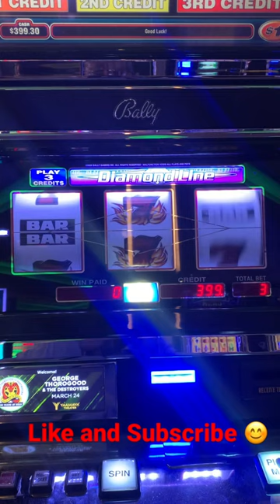777 Diamond Line Slot Machine Game Play $1 Denomination.